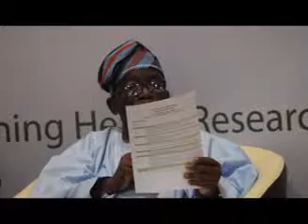AFREhealth 3RD ANNUAL SYMPOSIUM PLENARY 1- GOVERNANCE LEADERSHIP AND GLOBAL HEALTH